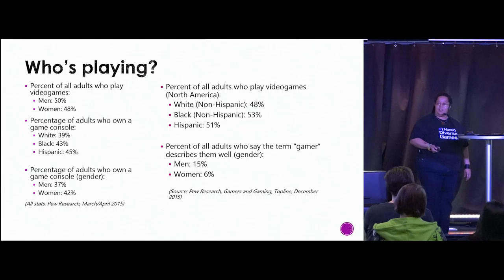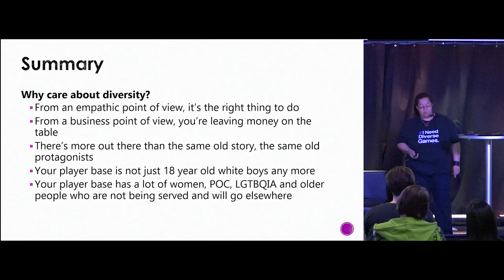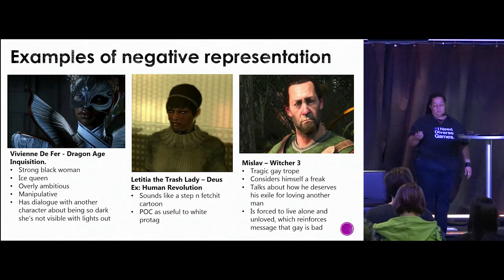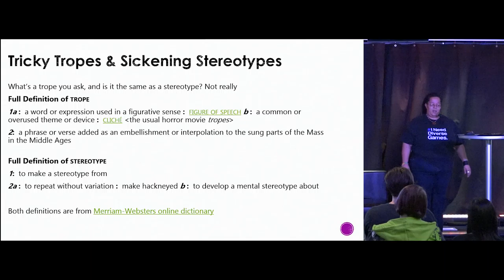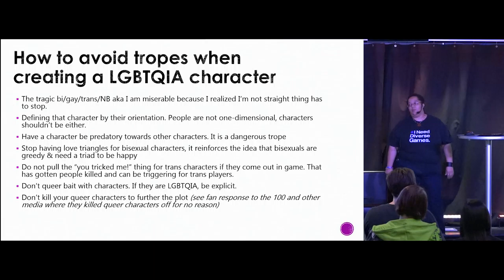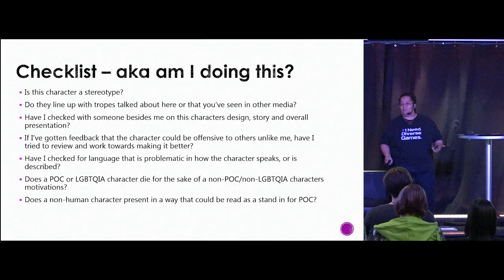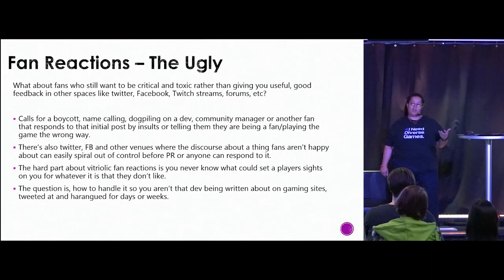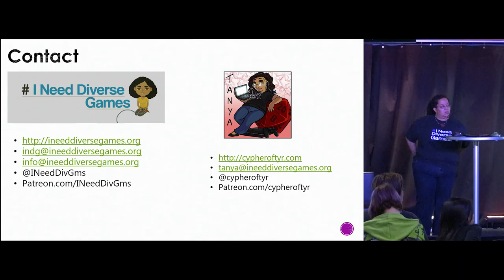Ubisoft Montreal DiversityTuesdays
I had a chance to give a talk on diversity at the Montreal Ubisoft Studio on November 22nd, 2016.